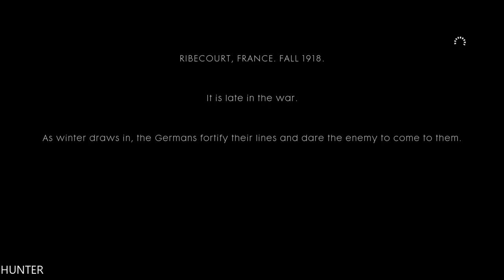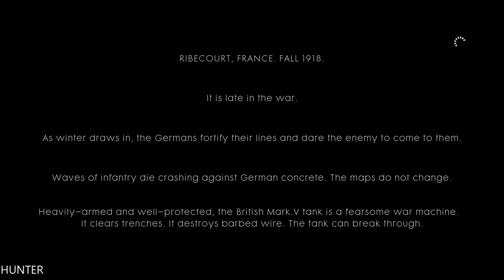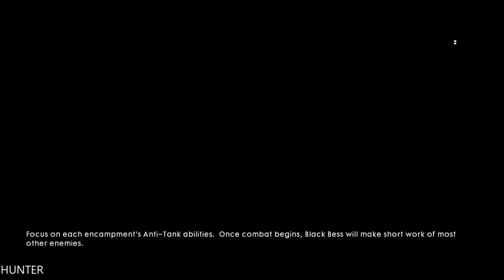Battlefield 1 Single Player Gameplay Walkthrough - Part 3 LETS PLAY (1080p60fps)